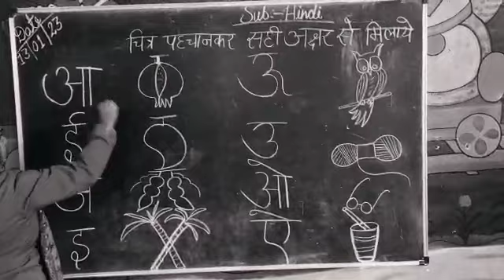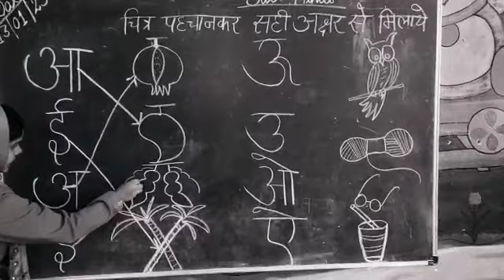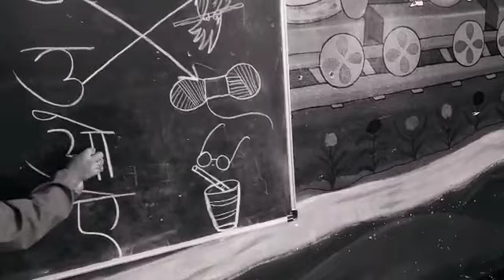16 January 2023(3)